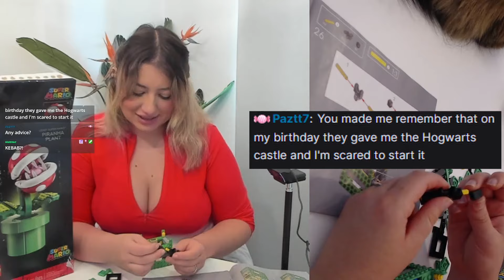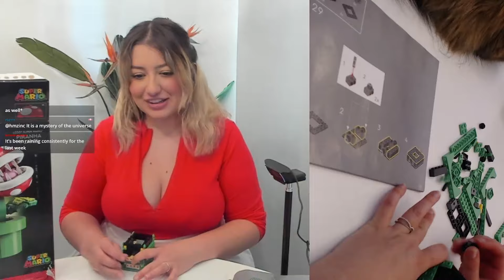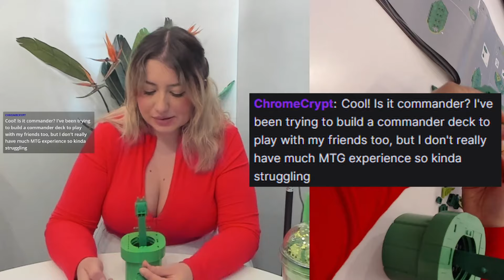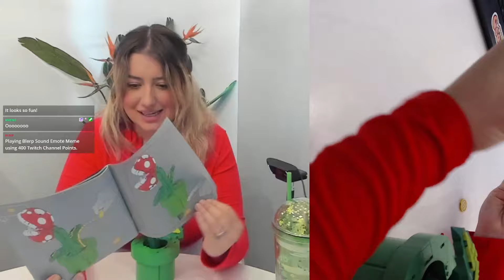Legos with Candii, Piranha Plant!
This set was so much fun! :D